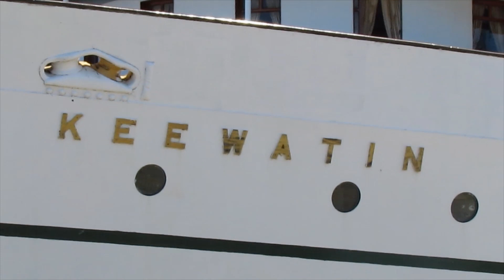Welcome Home! SS Keewatin Return to Port McNicoll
The SS Keewatin made her journey home by tug boats and faced many enduring conditions along the way from Michigan to Ontario. She is operated by Friends of the Keewatin